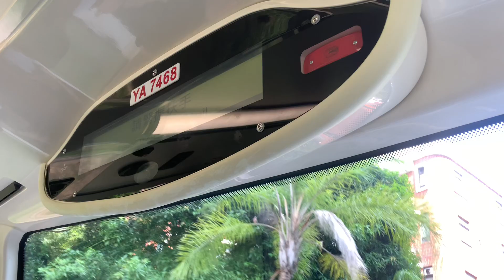【酷熱天氣警告及黃色火災危險警告信號生效】九巴58X線 - 青松觀 + 請緊握扶手 報站（YA7468）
（粵）下一站係青松觀。
（英）The next stop is Tsing Chung Koon.
（普）下一站是青松观。